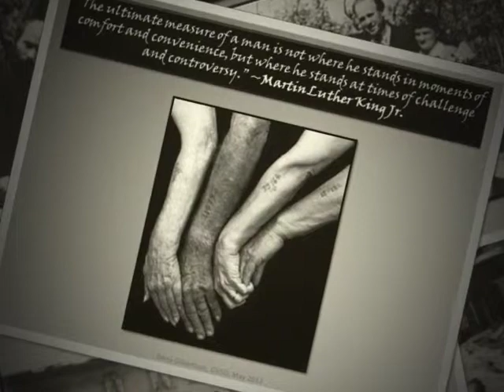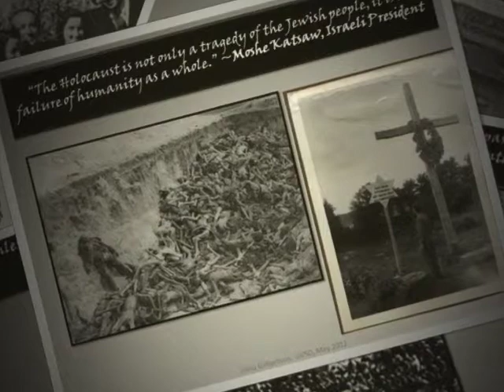Holocaust Lit Class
Images: Found on Google and Bing Images